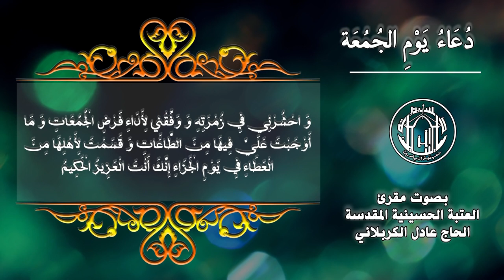دعاء يوم الجمعة الحاج عادل الكربلائي -- Friday Dua Haj Adel Al Karblaei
دعاء يوم الجمعة  بصوت الحاج عادل الكربلائي
( الْحَمْدُ لِلّهِ الاَوَّلِ قَبْلَ الانْشآءِ وَالاحْيآءِ ، وَالاخِرِ بَعْدَ فَنآءِ الاَشْيَآءِ ، الْعَلِيمِ الَّذِي لا يَنْسَى مَنْ ذَكَرَهُ ، وَلا يَنْقُصُ مَنْ شَكَرَه ، وَلا يُخَيِّبُ [ يَخِيبُ ] مَنْ دَعاهُ ، وَلا يَقْطَعُ رَجآءَ مَنْ رَجاهُ .
أَللَّهُمَّ إنِّي أُشْهِدُكَ وَكَفى بِكَ شَهِيداً ، وَأُشْهِدُ جَمِيعَ مَلائِكَتِكَ، وَسُكَّانَ سَمواتِكَ ، وَحَمَلَةَ عَرْشِكَ ، وَمَنْ بَعَثْتَ مِنْ أَنْبِيآئِكَ وَرُسُلِكَ وَأَنْشَأْتَ مِنْ أَصْنافِ خَلْقِكَ ، أَنِّي أَشْهَدُ أَنَّكَ أَنْتَ اللَّهُ لا إلهَ إلاَّ أَنْتَ ، وَحْدَكَ لاَ شَرِيكَ لَكَ ، وَلا عَدِيلَ وَلا خُلْفَ لِقَوْلِكَ وَلا تَبْدِيْلَ ، وَأَنَّ مُحَمَّداً صَلَّى اللَّهُ عَلَيْهِ وآلِهِ عَبْدُكَ وَرَسُولُكَ ، أَدَّى ما حَمَّلْتَهُ إلَى الْعِبادِ ، وَجاهَدَ فِي اللَّهِ [عزّوجل  ] حَقَّ الْجِهادِ ، وَأَنَّهُ بَشَّرَ بِما هُوَ حَقٌّ مِنَ الثَّوابِ ، وَأَنْذَرَ بِما هُوَ صِدْقٌ مِنَ الْعِقابِ .
أَللَّهُمَّ ثَبِّتْنِي عَلى دِينِكَ ما أَحْيَيْتَنِي، وَلا تُزِغْ قَلْبِي بَعْدَ إذْ هَدَيْتَنِي ، وَهَبْ لِي مِنْ لَدُنْكَ رَحْمَةً ، إنَّكَ أَنْتَ الْوَهَّابُ ، صَلِّ عَلَى مُحَمَّد وَآلِ مُحَمَّد وَاجْعَلْنِي مِنْ أَتْباعِهِ وَشِيعَتِهِ وَاحْشُرْنِي فِي زُمْرَتِهِ وَوَفِّقْنِي لاَداءِ فَرْضِ الْجُمُعاتِ ، وَما أَوْجَبْتَ عَلَيَّ فِيها مِنَ الطَّاعاتِ ، وَقَسَمْتَ لاَِهْلِها مِنَ الْعَطآءِ فِي يَوْمِ الْجَزآءِ ، إنَّكَ أَنْتَ الْعَزِيزُ الْحَكِيمُ ) .
ادعية الايام
ادعية ايام الأسبوع
دعاء يوم
دعاء يوم الجمعة
دعاء يوم الجمعة الحاج عادل الكربلائي
friday dua
friday doaa
friday douaa
Friday Dua Haj Adel Al Karblaei
دعاء يوم الجمعة الشيخ موسى الاسدي
دعاء يوم الجمعة الشيخ باقر المقدسي
دعاء يوم الجمعة العلامة السيد محمد حسين فضل الله
دعاء يوم الجمعة الحاج حسين غريب
دعاء يوم الجمعة الحاج ميثم كاظم
دعاء يوم االجمعة الرادود أباذر الحلواجي